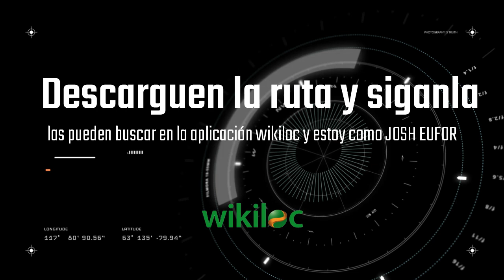VOLCÁN Tehutli y cavernas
Si el vídeo te gusto regalame un

Toda una ruta de aventura en la ciudad de México y sus alrededores donde podremos observar nuestros bellos paisajes, nuestras cumbres y volcanes en las que estamos rodeados, en esta ocasión podremos ver como nos adentramos a unas cuevas donde nos encontramos cosas raras como machetes y objetos raros como de brujería, al darnos cuenta salimos corriendo de ahí, tambien podran  obtener la  ruta para que la descarguen y que puedan hacerlasobre todo a la gente que gusta del senderismo y andar en la montaña de trepa cerros, en la descripción les dejare el link para poder ingresar a ella y así para que también vivan esta gran aventura.
No se les olvide suscribirse y activar la campanita para que les lleguen mis actualizaciones y nuevos videos, NO SE LES OLVIDE COMPARTIR para que la demás gente trepa cerros pueda hacer esta ruta y a seguir recorriendo kilómetros.
link para descarga de ruta